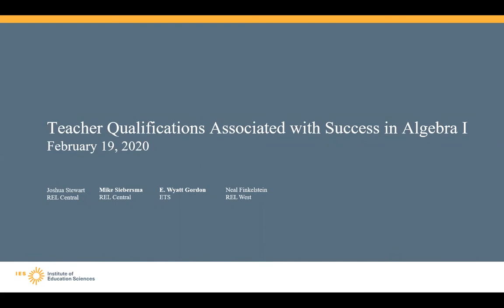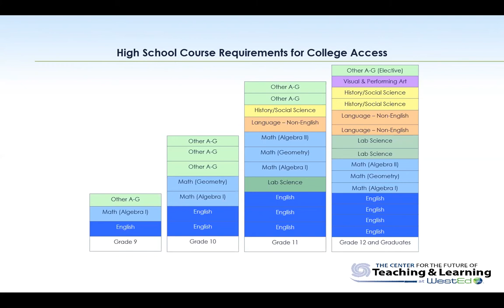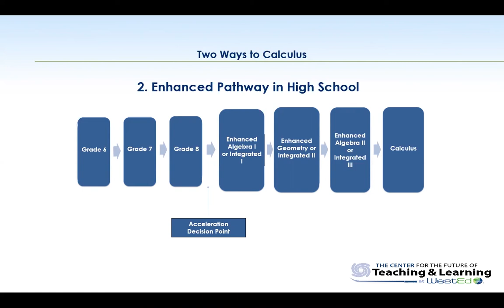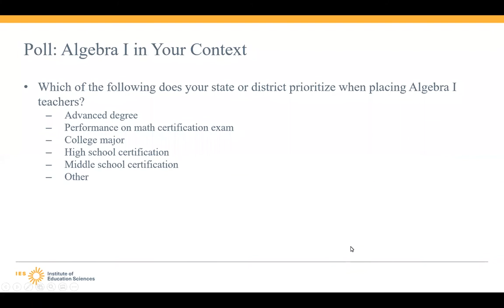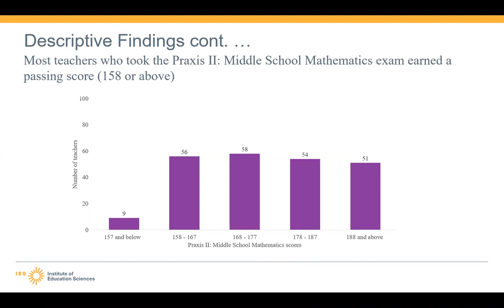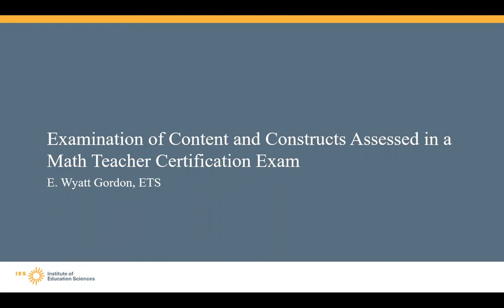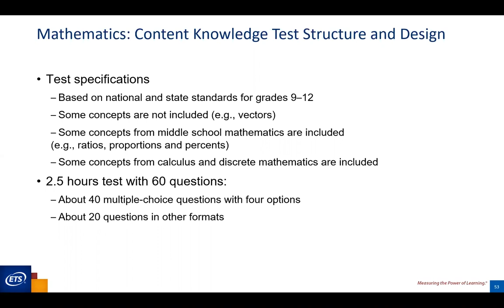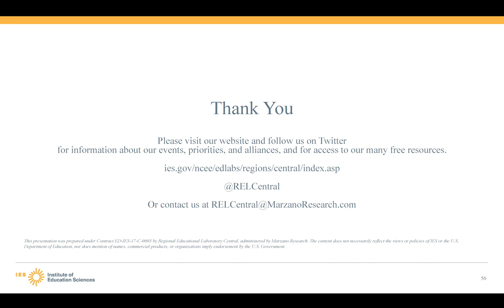Teacher Qualifications Associated with Success in Algebra I (REL Central)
This REL Central webinar discusses new research on teacher qualifications associated with student success in Algebra I. Presenters provide an overview of the REL Central report Associations Between the Qualifications of Middle School Algebra I Teachers and Student Math Achievement. Presenters put forth this new research in conjunction with evidence suggesting that student success in Algebra I is critical for access to high-level math courses. Additionally, they cover background on the design and constructs involved in math teacher certification exams. Teachers’ performance on such exams was shown to be a significant indicator of student performance in Algebra I.

This webinar was prepared under Contract ED-IES-17-C-0005 by Regional Educational Laboratory Central, administered by Marzano Research. The content does not necessarily reflect the views or policies of IES or the U.S. Department of Education, nor does mention of trade names, commercial products, or organizations imply endorsement by the U.S. Government.